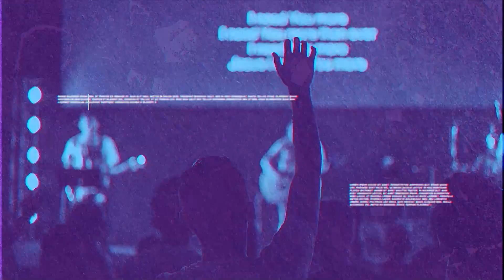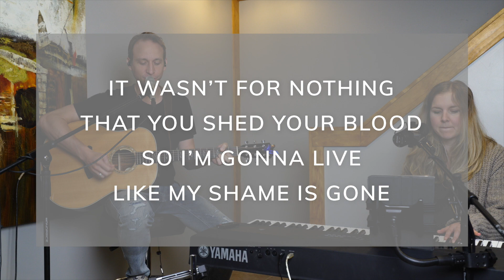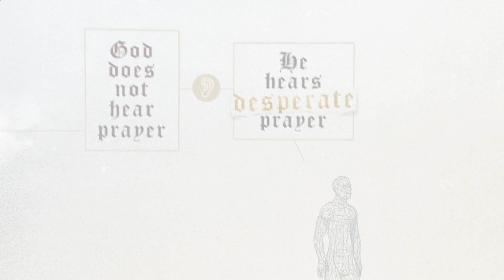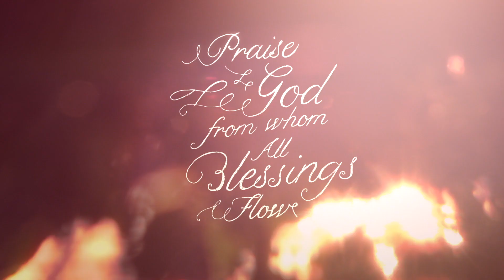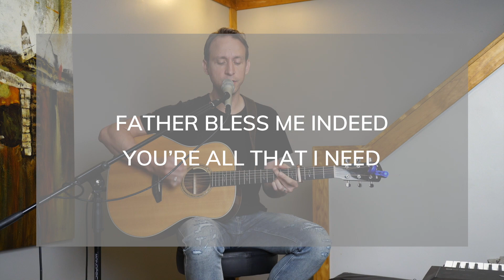Sunday Gathering // 5.17.20 // Prayer - Week One